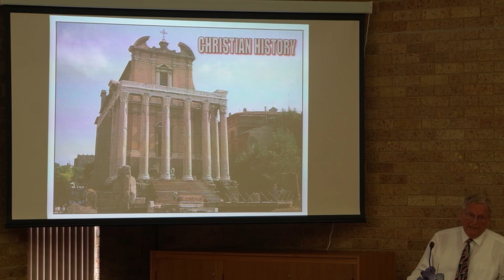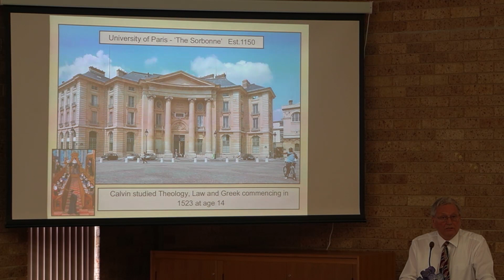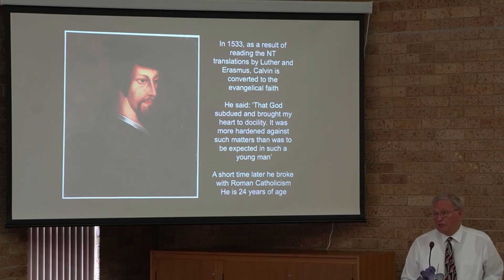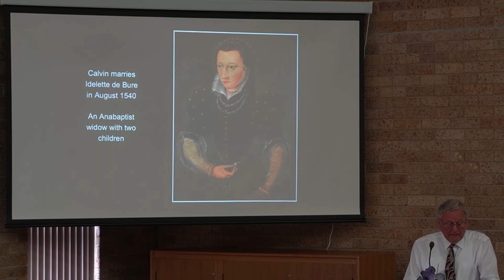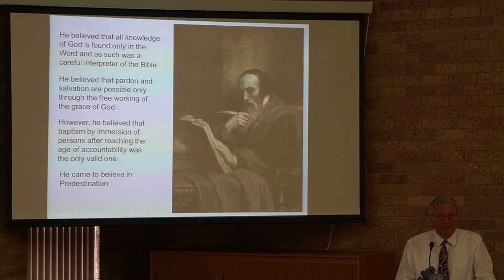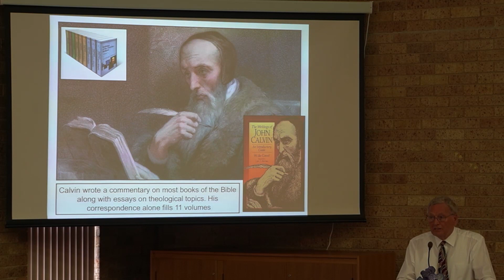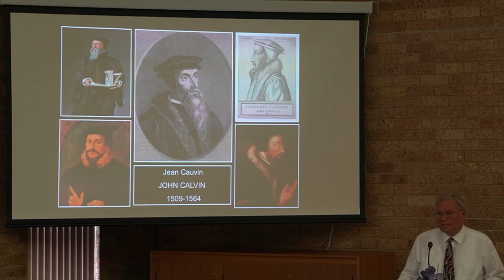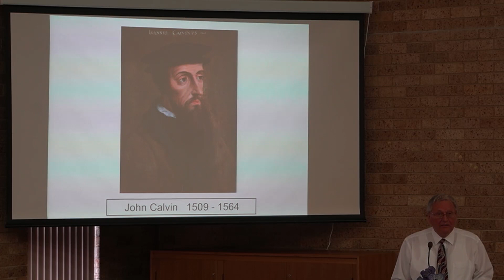Barry Wright - Christian History - John Calvin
Filmed on 23rd March 2024